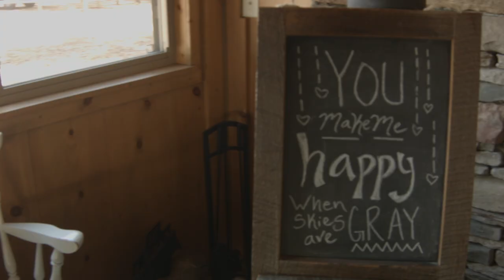Grant & Jordan Sneak Peek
Grant & Jordan's first sneak peek at there wedding video! Hope you enjoy!

For more info about Brandon Holley Productions check out the Facebook